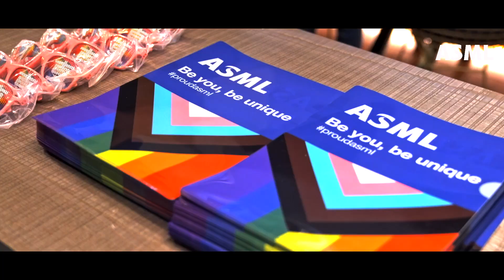【活動紀錄】2023 ASML台灣同志大遊行 SDE快播快剪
在這個一年一度重大的日子裡 彩虹旗迎風飄揚
ASML再度走在推動平等步伐的前線
 影像製作｜CF廣告｜活動紀錄｜形象影片｜音樂錄影帶MV｜
 平面攝影｜紀錄片｜婚禮攝錄｜棚拍租借
任何合作需求歡迎聯繫
#​活動紀錄